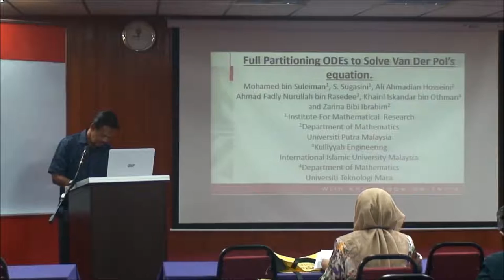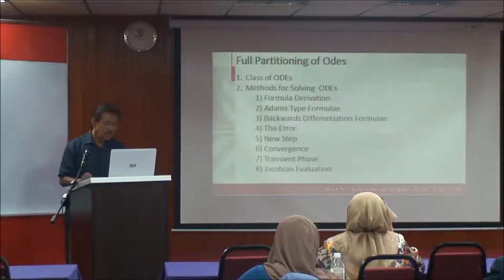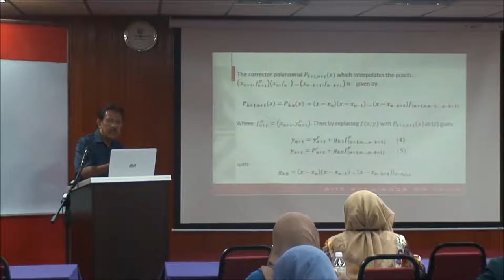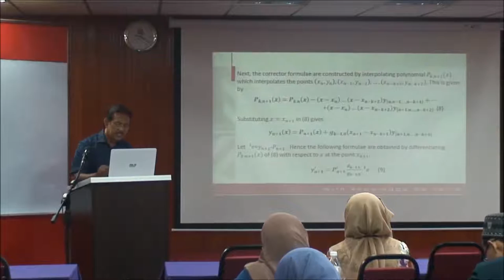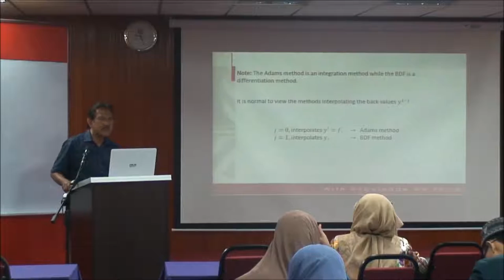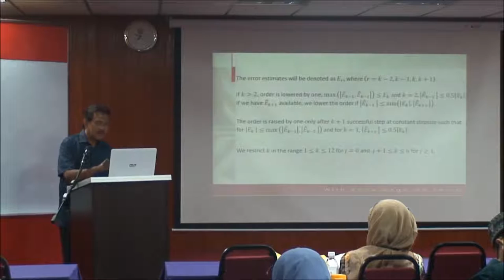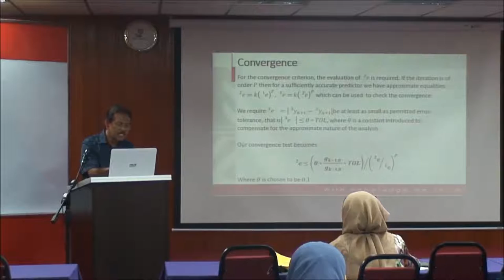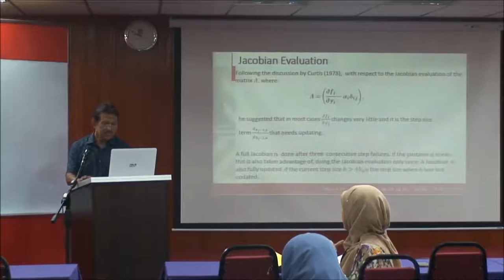Workshop 2 Part 1 Dato’ Dr Mohamed Suleiman Partitioning ODEs from Nonstiff to Stiff and Vice